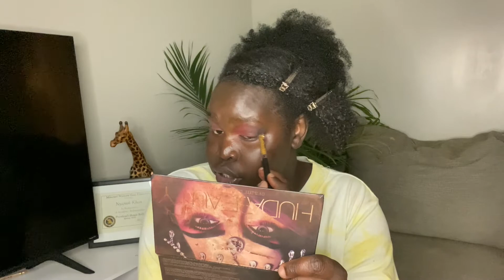Murder of Ken Rex McElroy in broad daylight | true crime and makeup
Welcome to or back to true crime and makeup. In this video we  explore the strange killing of Ken Rex McElroy in broad days with dozens of townspeople witnessing yet no one saw a thing. All this took place in the small town of Skidmore, Missouri and that’s when this sleepy little town became a strange town full of horrors.

For any inquiries or True crime and Makeup story ideas contact